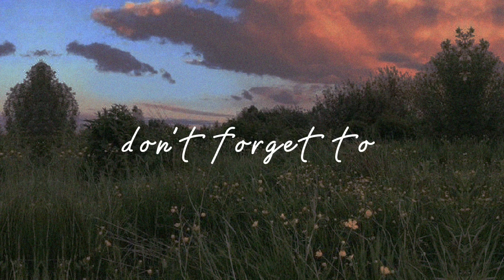My Evening skin care routine 💖👳‍♀️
Hello Everyone 👋
As you take care your skin in the morning, don't forget to take care your skin at night as well. My simple skin care routine, I do every single night🌙 .

Love your self, love your body, love your skin . Make time and effort to look after ourself because wellness is also important part of our life especially we all ladies.

You can buy your favorite skin care products to your known health and beauty store. The one that's good for you.

Anyway Goodnight guys